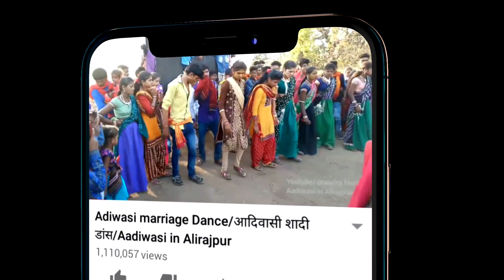Adivasi Marriage Dance Video Kiloda 2021 // आदिवासी शादी वीडियो // Aadiwasi in Alirajpur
📺 Aadivasi in Alirajpur✅ चैनल में स्वागत है !

adivasi dance video
adivasi marriage dance video
adivasi marriage 2021
adivasi marriage video 2021
adivasi marriage dance
adivasi marriage dance 2021
adivasi video 2021
adivasi marriage
alirajpur adivasi video 2021
adivasi marriage video
adivasi dance video 2021
adivasi shadi dance